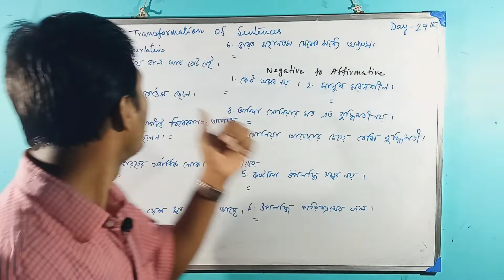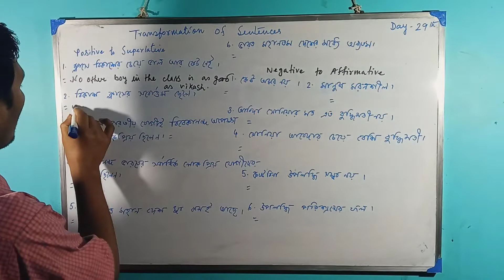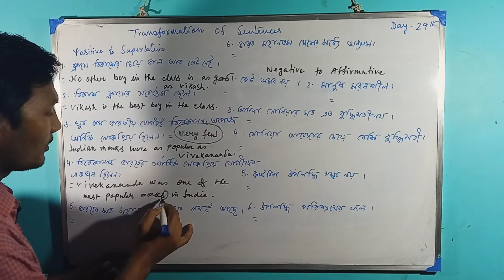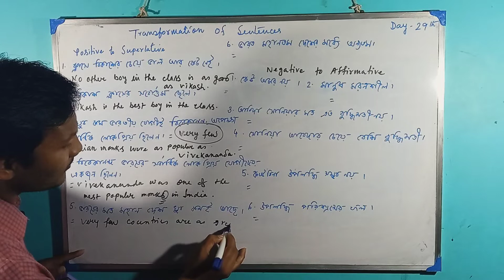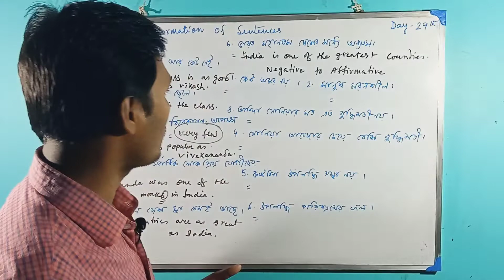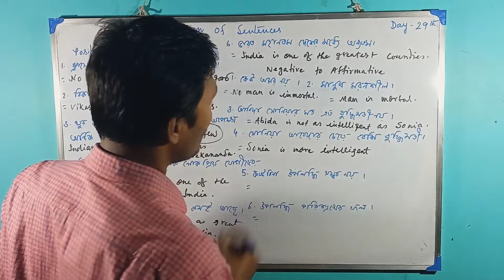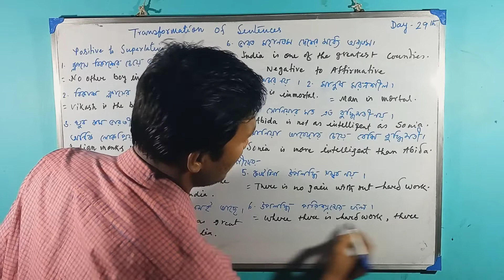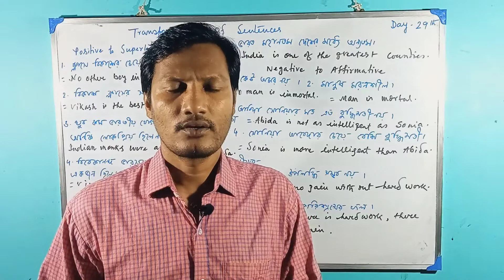Spoken English Course Day 29/60 ||Positive to superlative||Simple English Learning||Niranjan Das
Dear students we are going to learn spoken English for the next two months.I hope you will stay with me to learn the course.Today we shall learn the transformation of sentences Positive to Superlative and Negative to Affirmative. It's Completely for beginners. So let's start.

Use of Going to, Would, Have to and Used to|| Habitual Fact ||Simple English Learning||Niranjan Das